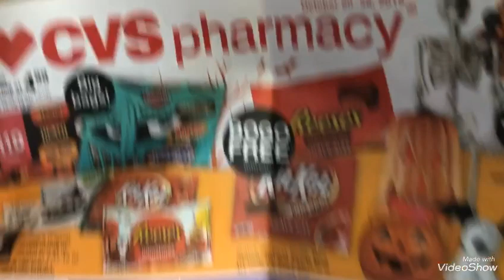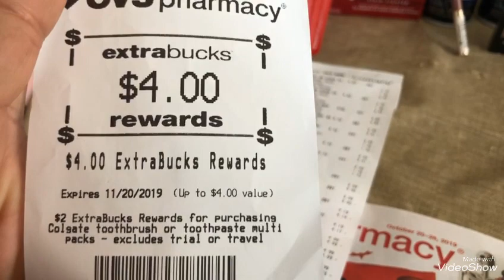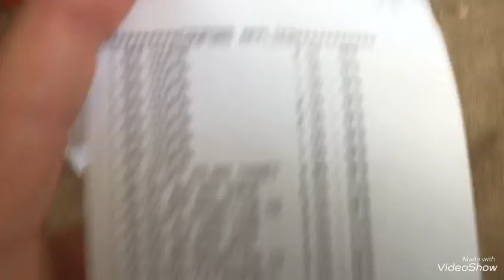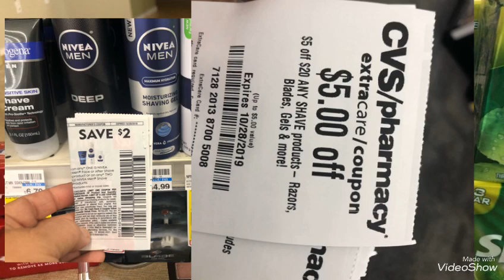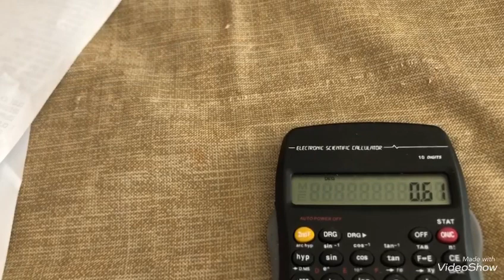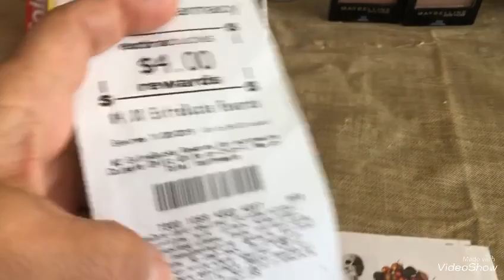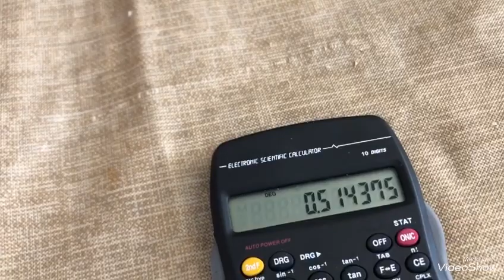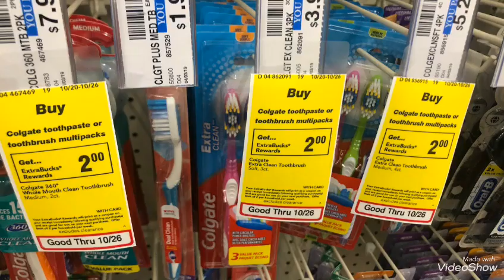VideoShow mi Compra 🦋😊🌹🛍🤪🌞🔴🔴gratis productos free 10@20@26@19